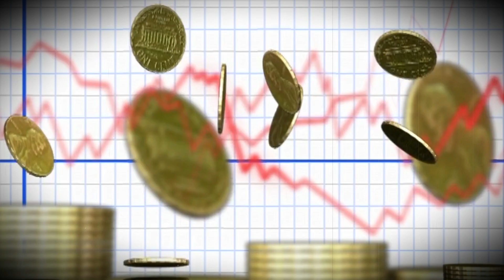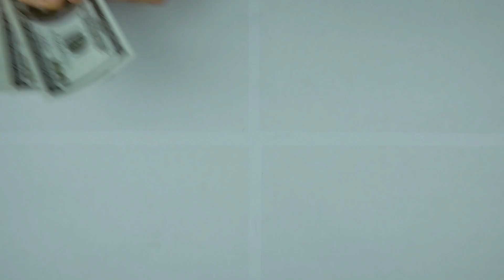Borsa Nasıl Çalışır?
Borsa nasıl çalışır? Borsanın nasıl çalıştığını anlatan kısa hikayenin yer aldığı videomuz.